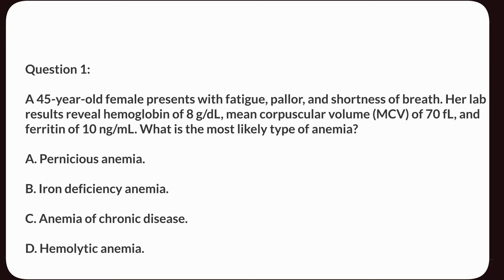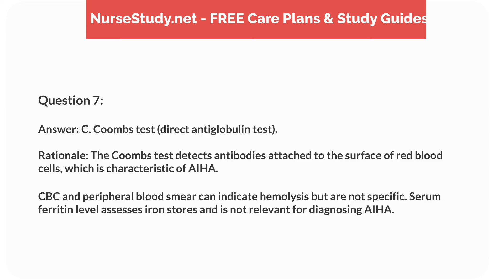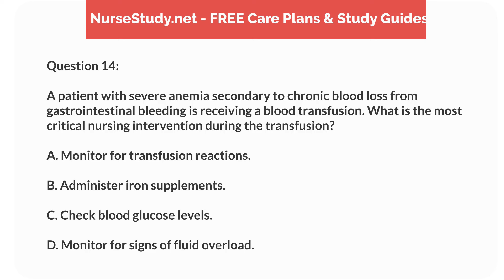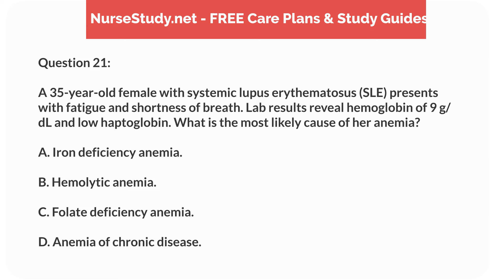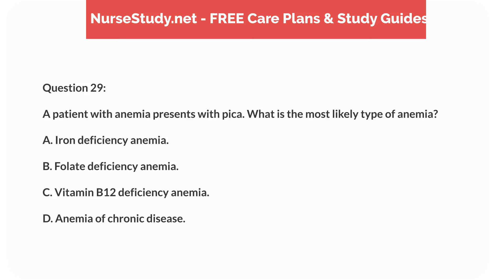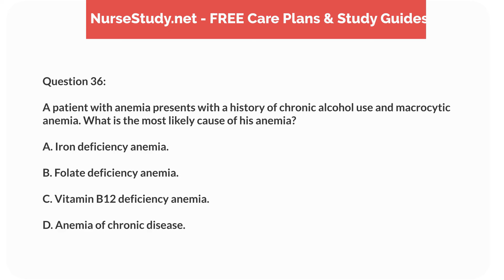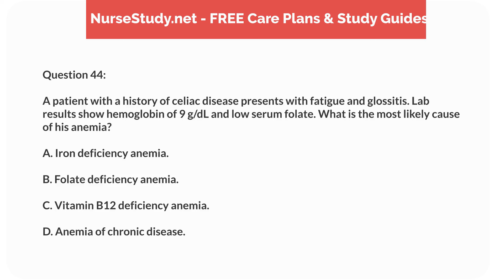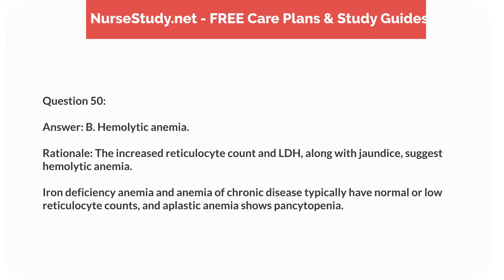Anemia NCLEX Questions and Answers 50 Nursing Exam Questions Test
NCLEX Questions on Anemia Disorders 50 Questions  Exam

We have over 1,000 Nursing care plans available.

Download the Audiobook Version for FREE

If you love listening to audiobooks on-the-go, you can download the audiobook version of our NCLEX Prep book for FREE (Regularly $19.95) just by signing up for a FREE 30-day audible trial!

Get this book for FREE when you sign up for a 30-day free-trial with Audible

Nursing Resources:

Pass The NCLEX - FREE un Kindle Unlimited
Dosage Calculations Study Guide
Fundamentals Study Guide
Medical Terminology
Pharmacology Study Guide

Nursing Diagnosis Handbook
Nursing Care Plans
Medical Surgical Nursing
Comprehensive NCLEX Review

Social

Discounts:
Because I do most of my shopping online. I have enrolled in Rakuten, from clothing, school supplies, and even my nursing supplies.

I love it when I get an additional discount on what I have purchased. I have used them on Etsy, EBAY, Amazon, and even JC Penneys. They have so many stores in their directory. I always get a payment back almost monthly, depending on how much shopping I have done. Join Today, you will be glad that you did.